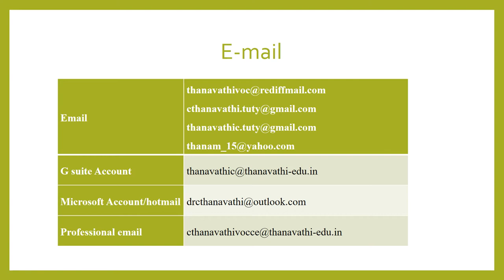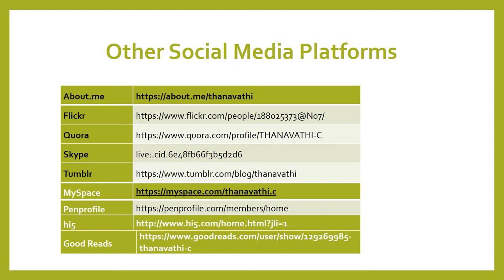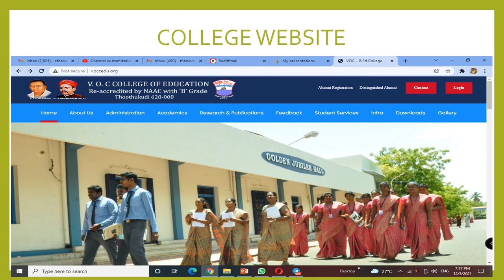Communication and Personality Development through Social Media/Dr.C.Thanavathi